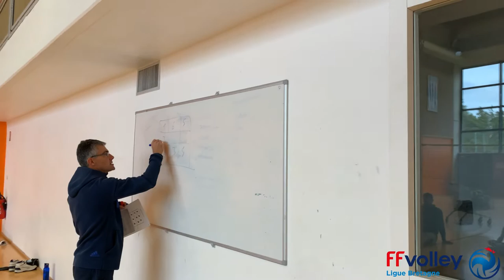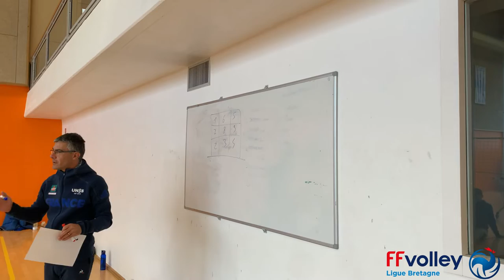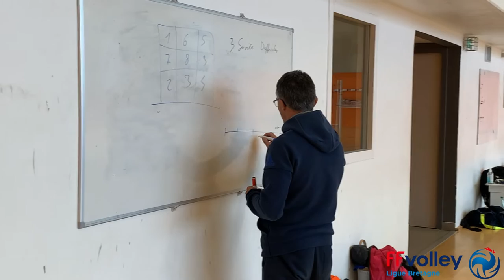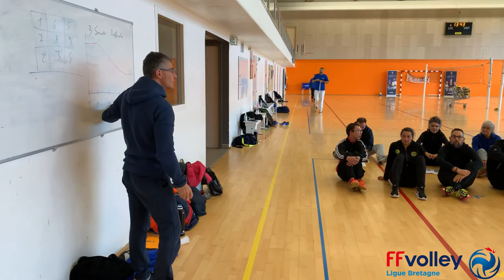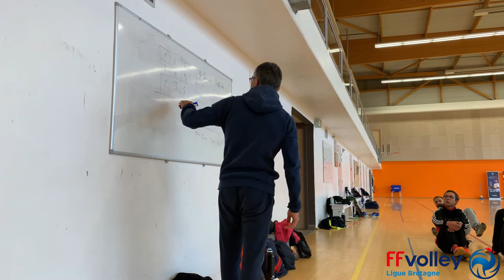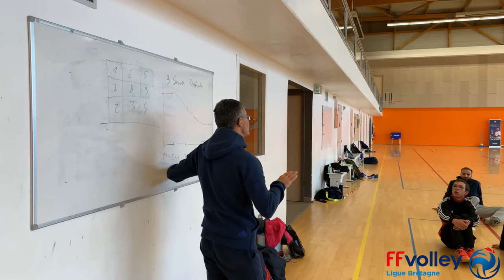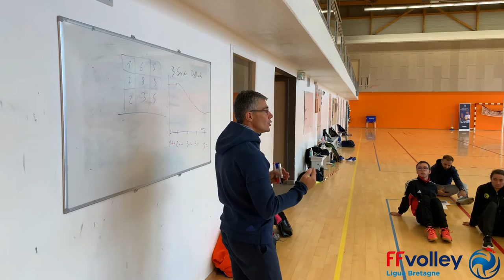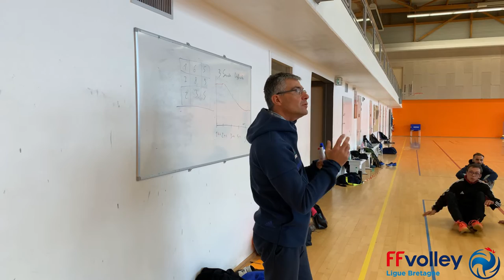Volley-Ball - INF'AUX ENTRAÎNEURS - Le service sauté flottant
Chaque année, la Ligue de Bretagne de Volley organise une journée Inf'aux Entraîneurs sur des thèmes qui changent à chaque édition.
Philippe DELAUNE, entraîneur du pôle espoir féminin de Sablé-sur-Sarthe est venu nous présenter le service sauté flottant.